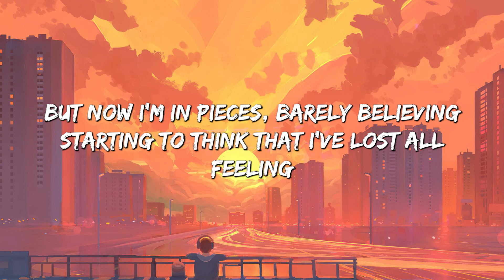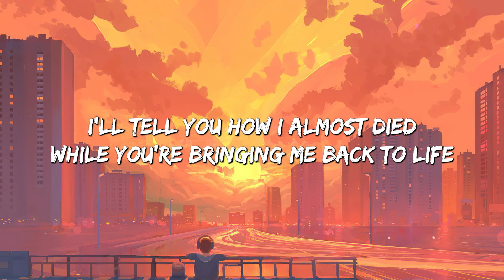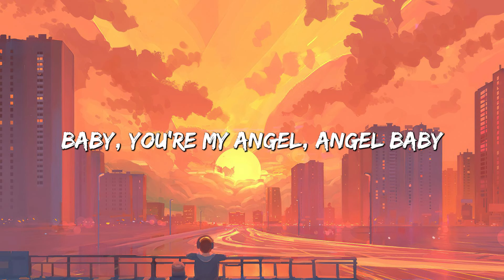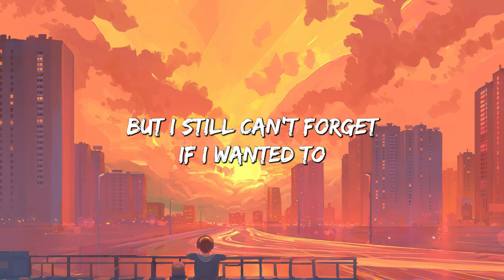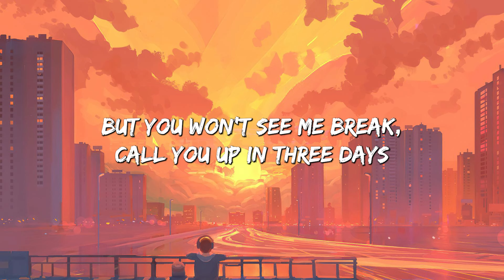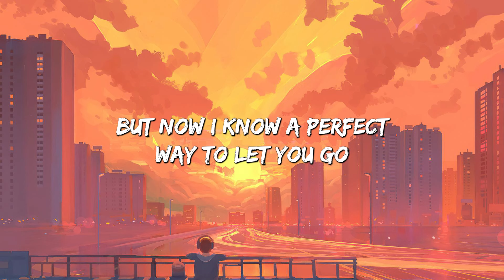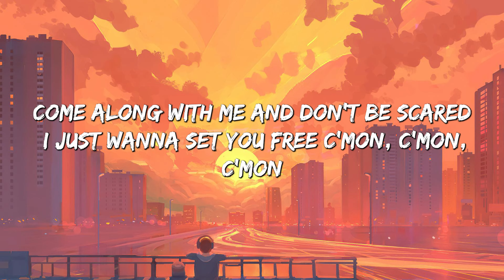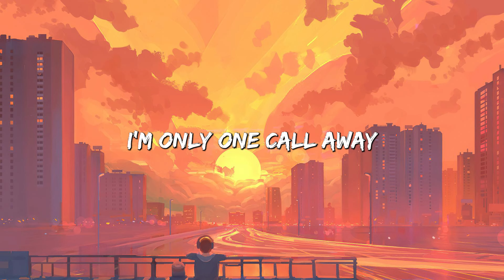Angel Baby - Troye Sivan (Lyrics) || Jamie Miller, Charlie Puth (Mix Lyrics)